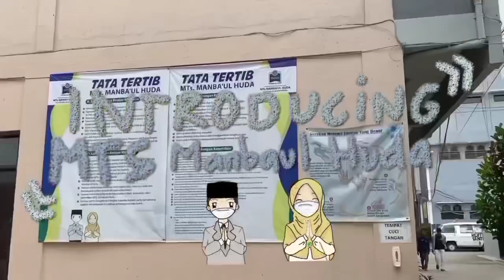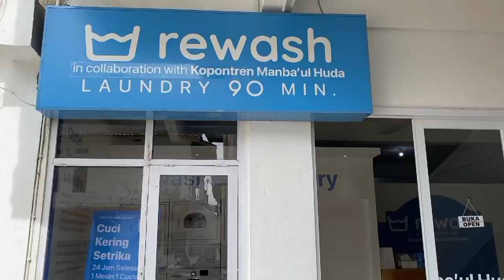VIDEO PROFIL MTS MANBA’UL HUDA (Kelompok: PATREA)